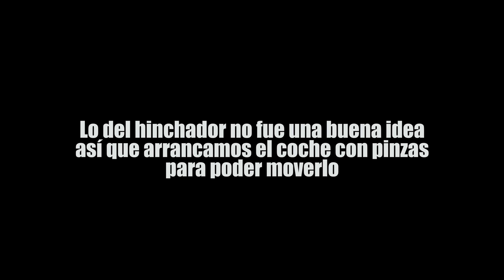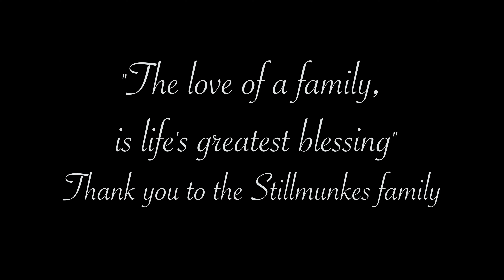#29 🇺🇸 RECOGEMOS en CORVETTE C4 que le han REGALADO desde EEUU!!!!! 🇺🇸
En el episodio de hoy acompañamos a Dani a recoger su Chevrolet Corvette C4 importado de Estados Unidos. No es un coche cualquiera, nos va a contar la historia de este clásico americano. Una historia de película.